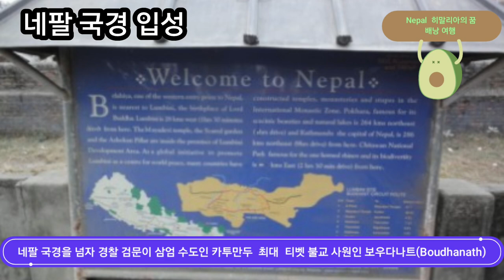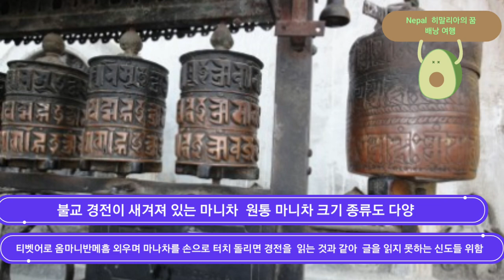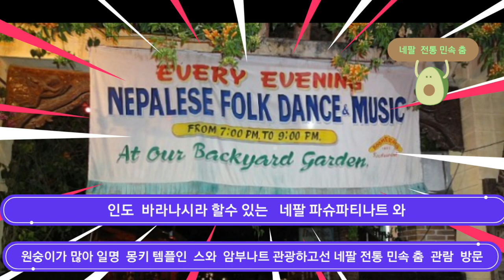네팔(Nepal)국경/카투만두입성/티벳 최대 불교 보우다나트사원/네팔전통 민속춤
인도 백년만의 최악의 추위와 종교,문화적 충격등 신비로움과  의아함 등
인도여행 내내 머리속  혼돈을 가져왔지만 드뎌
장거리 버스 육로로  네팔에 입성
인도보다  네팔이  전기 사정(숙소 난방과 온수)과 먹거리도 훨씬 풍부 하였다

우리의 목적지는  네팔 제2도시인 포카라
안나푸로나 자락  히말라야  트래킹이기에
카투만두에서  비행기로 포라라 출발전
카투만두 명소  몇 군데만 돌아보고
민속전통춤  관람하고선
다음날 포카라행  위해  일찍 휴식을 가졌다

투 비 컨디뉴~~~
네팔 히말 산간에서 만난 네팔리인들~~